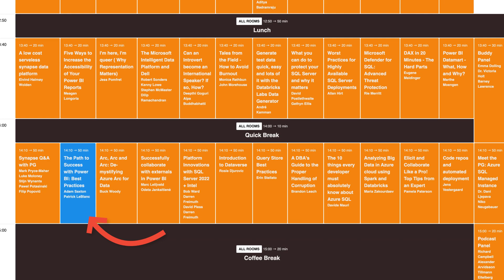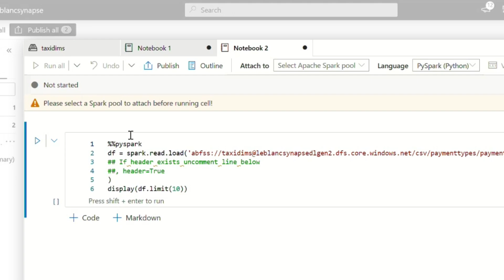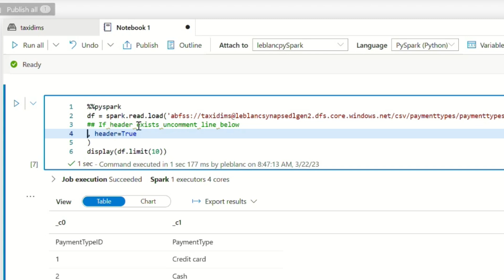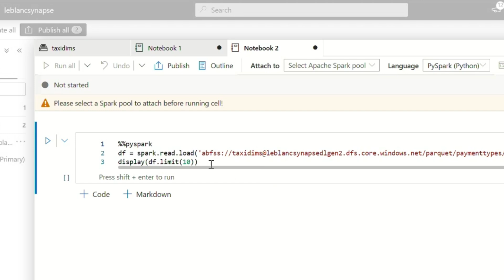Convert CSV to Parquet using pySpark in Azure Synapse Analytics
You've got a bunch of CSV files and you've heard of Parquet. How do you convert them for Azure Synapse Analytics? Patrick shows you how using pySpark.